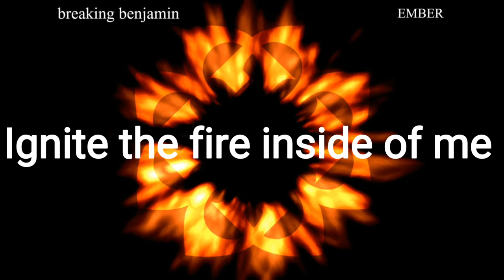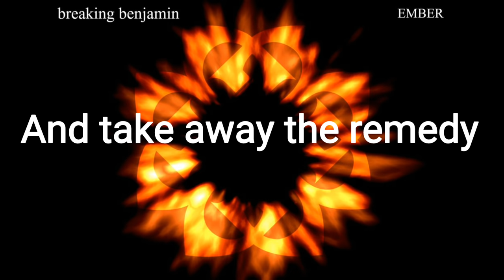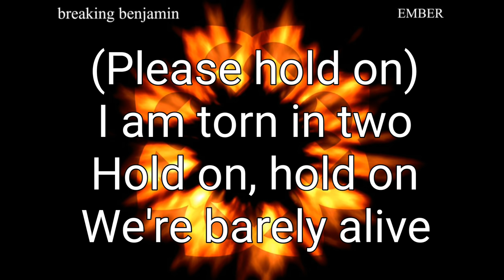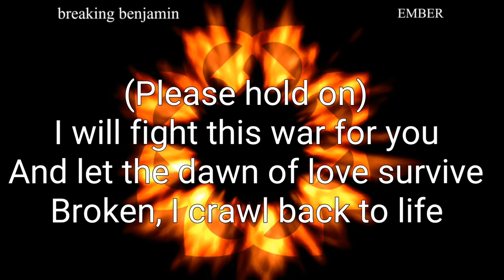Breaking Benjamin - Torn in Two (Lyrics) HQ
Is this the way it's gotta be?
Ignite the fire inside of me
Embrace the life of tragedy
A tide of war and broken dreams
I am torn in two
Hold on, hold on
We're barely alive
I am faded through
The fallen arise
I will fight this war for you
And let the dawn of love survive
Broken, I crawl back to life
Is this the fate we fall between?
Deface the life inside of me
Drain the heart with atrophy
And take away the remedy
We're barely alive
The fallen arise
Please
We're barely alive
Please
The fallen arise
Please
Hold on
Rise
Hold on
Rise
Hold on
Rise
Hold on